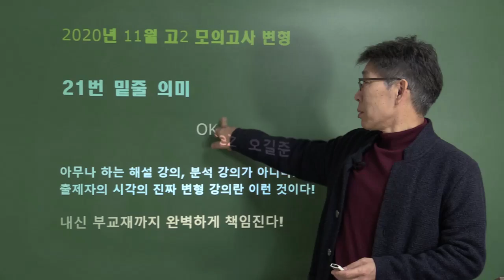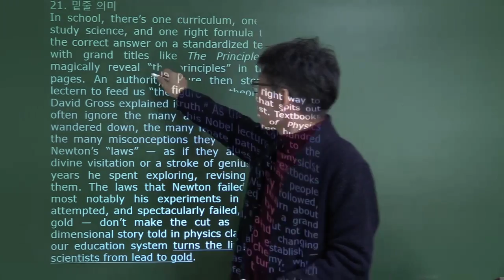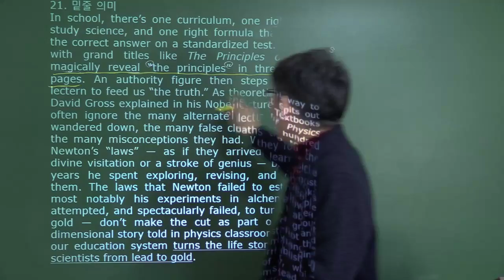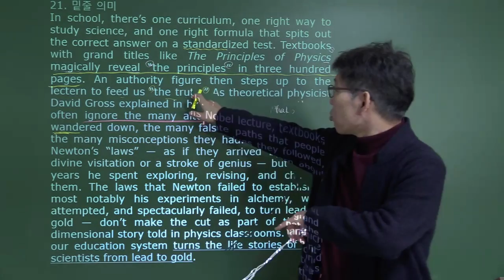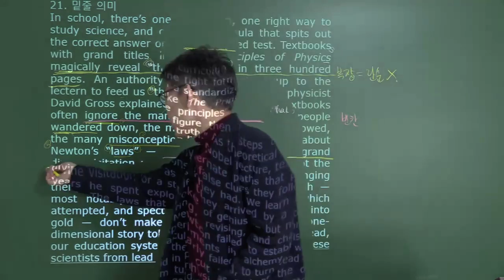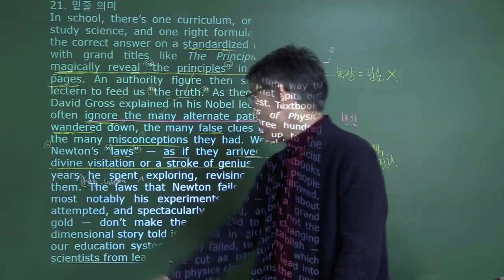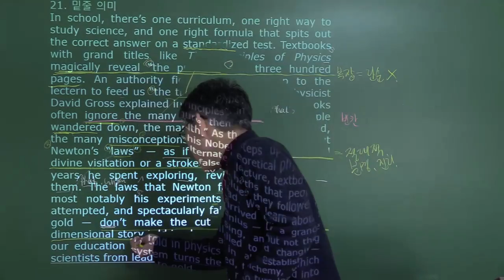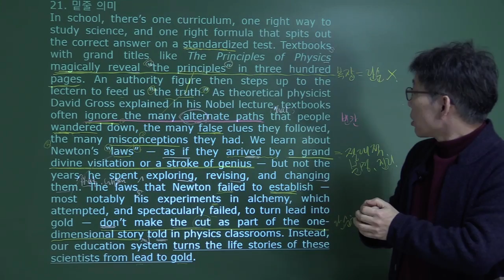2020년 고2 11월 영어모의고사 내신변형강의 (21번 밑줄의미) - 오길준